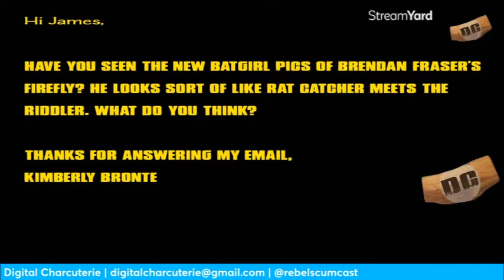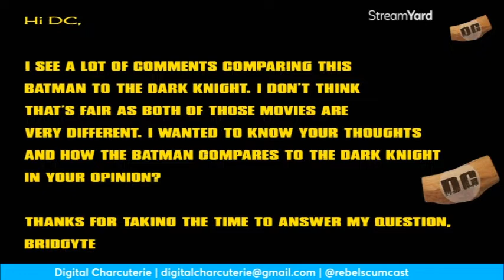The Batman HUGE BOX OFFICE WIN | Moon Knight an Avenger | Alien 5 & More | Manic Monday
On Today's show we talk:

Batgirl
The Batman vs The Dark Knight
Where does Pattinson Rank Amongst Batmen
Moon Knight an Avenger
New Alien movie at Hulu
The Batman Box Office